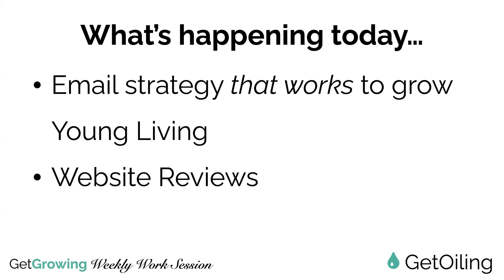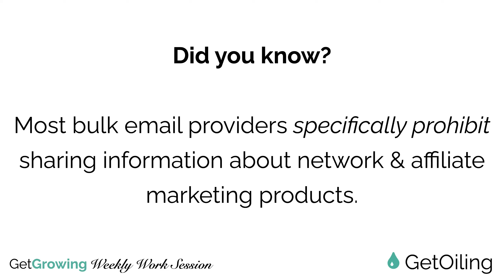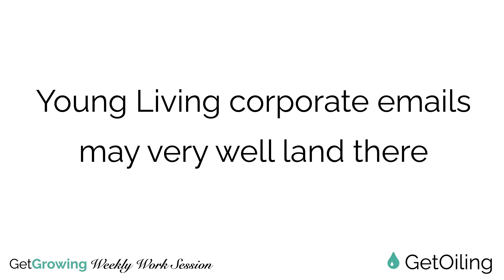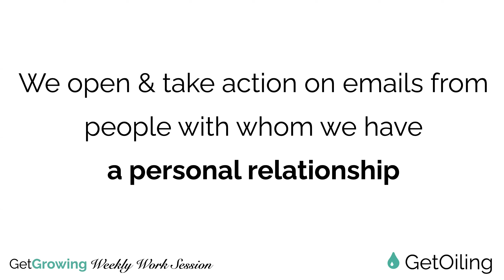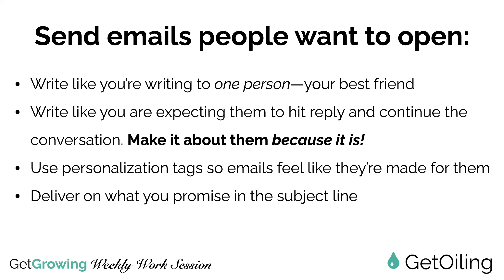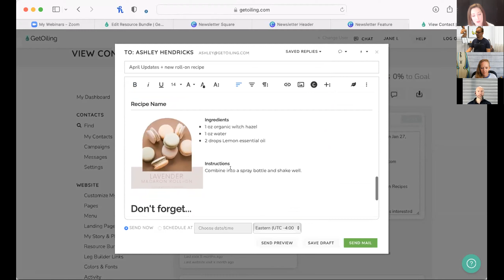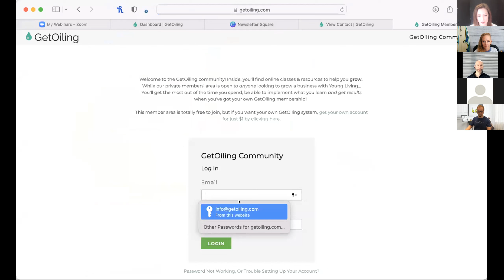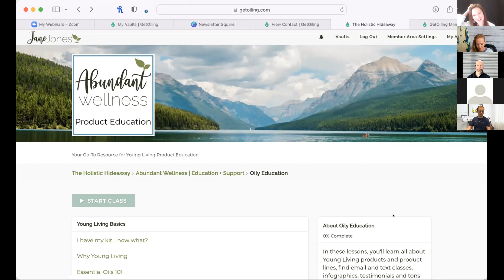Email Marketing For Young Living | GetGrowing Weekly Work Session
Learn how to grow your Young Living Business online with our free training for YL Brand Partners!

This week's topic: Email Marketing that works to grow Young Living

In the coming weeks, we'll show you how to use our text marketing system, how to invite & present easily, create beautiful websites and sales funnels and so much MORE using our simple, all-in-one suite for Young Living distributors.